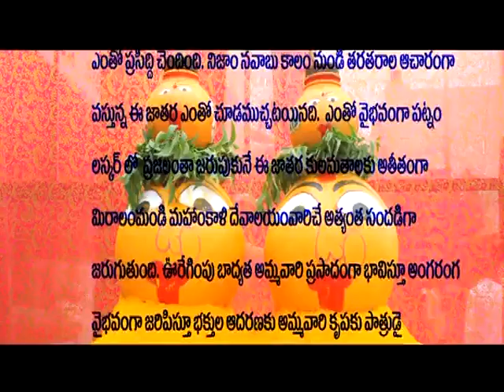Miralam Mandi Bonalu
Organised by Gajula Anjaiah Garu